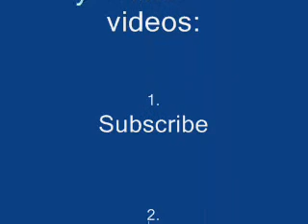Me singing Voice Mail Lady and Glitter Puke by Mark Douglas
Me singing Voice Mail Lady and Glitter Puke by Mark Douglas for Parody Day. Mark Douglas is part of Barelypolitical. Check them out. Enjoy!